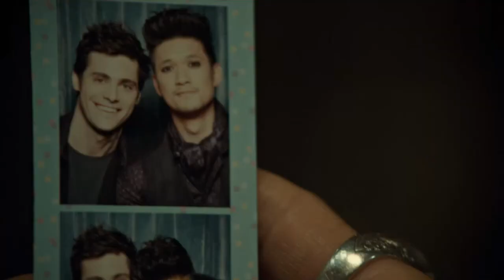MALEC - Love Story ||Shadowhunters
Maguns and Alec (Malec) edit to Love Story